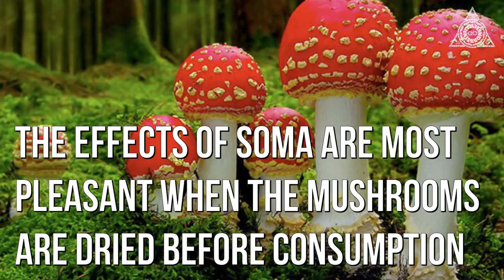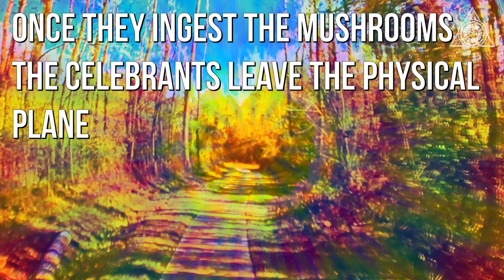The Psychedelic Origins of Santa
PSYCHEDELIC SANTA

Bet you didn’t know the modern Santa Claus you have come to know is based on a Siberian mushroom shaman…

Siberian mushroom gatherers dress in ceremonial red and white trimmed jackets when they gather their sacred mushrooms…

The amanita muscaria.

After the mushroom harvest is complete,
the shaman collects his gifts in a sack, places them on his sleigh,
which a team of reindeer pulls back to his yurt...

The parallels go deeper…

In winter, snow drifts can cover the yurt’s main entrance,
so the shaman delivers his gifts to appreciative clan members through the smoke hole at the top (Santa coming down the chimney)

The effects of Soma are most pleasant when the mushrooms are dried before consumption.

So the shaman initially hangs the fresh fungi to dry in the branches of pine trees (looking like the colorful ornaments that decorate the Christmas tree).

To further dry the mushrooms, the clan members string them up around the fire place.

Once they ingest the mushrooms, the celebrants leave the physical plane and are transported to the mystical realms of the Cosmic Tree, guided by spirits that live within the mushrooms (Santa’s helpers, elves that live in the North Pole).